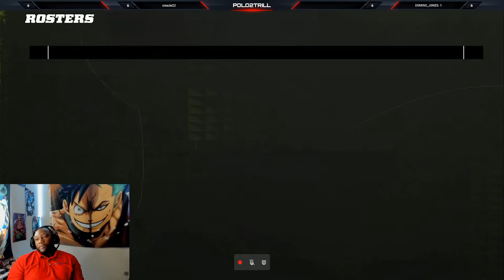FADDEN 23 COWBOYS CFM Week 9 #8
Let me introduce myself my name is POLO. P to the O L O!! Been playing madden since 92' very mid at it but I can bang with the best of them!

Games I Play: Lots of Madden, Destiny 2, COD, APEX, WARZONE, DEMON SLAYER, FINAL FANTASY,
HALO, NARUTO NINJA STORM 4, 2K, ROCKET LEAGUE, RAINBOW SIX SIEGE, ASSASSIN CREED, ATTACK ON TITAN,
BATTLEFIELD, BLACK DESERT, DRAGONBALL FIGHTER Z, FIFA, GEARS OF WAR, GRAND THEFT AUTO, INJUSTICE, JUMP FORCE,
MORTAL COMBAT, MARVEL HEROES, MONOPOLY, SHINOBI STRIKER, OUTRIDERS, PERFECT DARK ZERO, ROBLOX, RED DEAD REDEMPTION,
ROGUE COMPANY, STARWARS BATTLEFRONT, TITANFALL, TOM CLANCY THE DIVISON, TONY HAWK, UNO

Anime Favorites: Akame Ga Kill, One Piece, Tokyo Revengers, The Time I Got Reincarnated as a Slime, Attack on Titan, Demon Slayer, Haikyuu, JoJo's Bizarre Adventure, Eighty Six, Platinum End,
Naruto, Naruto Shippuden, Boruto, The Rising of the Shield Hero, Beastars, Black Clover, Don't Toy With ME, Miss Nagatoro, Dr. Stone, Fate, Jujutsu Kaisen, My Hero Academia, and a whole lot more